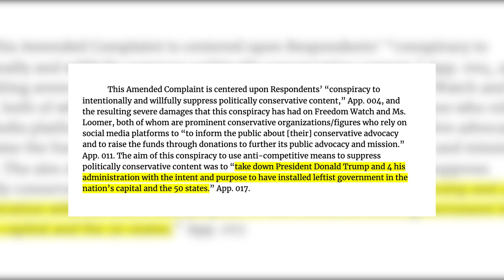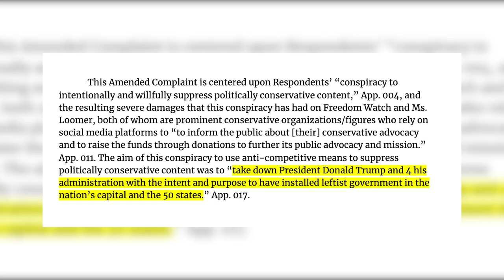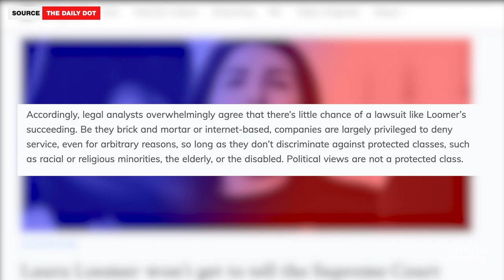Meet Laura Loomer, The Most Banned Woman In The World On Social Media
The Supreme Court has denied to hear the lawsuit case from “most banned” woman in the world, Laura Loomer. The Far-right political activist and political interest group Freedom Watch filed a lawsuit in 2018 against Google, Facebook, Apple, and Twitter for violating their First Amendment right by suppressing and censoring conservative content. On Monday morning, the Supreme Court denied Loomer's case to be reviewed.